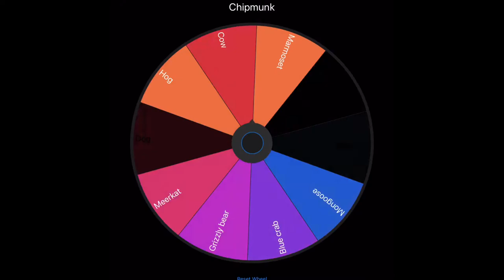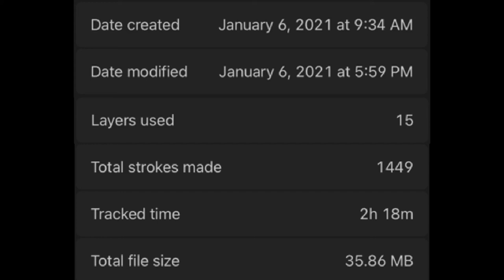Animal Mashup Episode 7: Mongoose + Marmoset = Monoset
Welcome back to Animal Mashup where I’m taking two random animals and mashing them together to make a new creature.
I will be posting every day for the whole month of January.
You can also reach me through:
I edit my own videos and work alone.